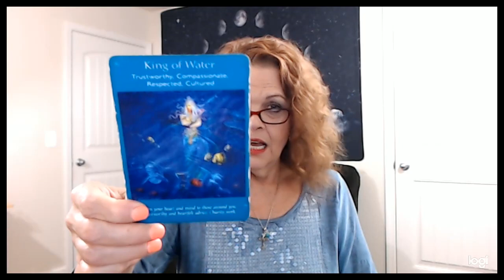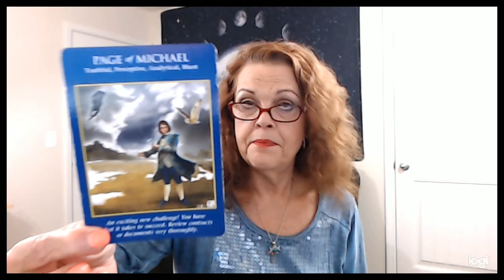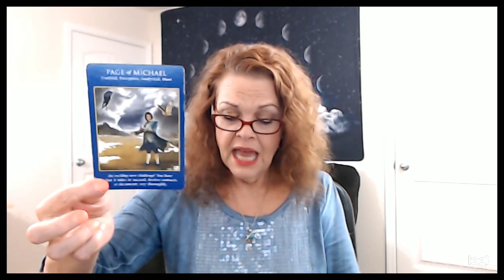Cancer May 29, 30, 31, 2020 YOU Are Done With The Fires!